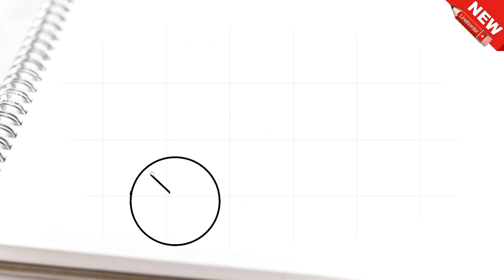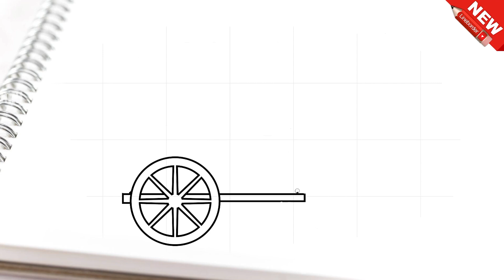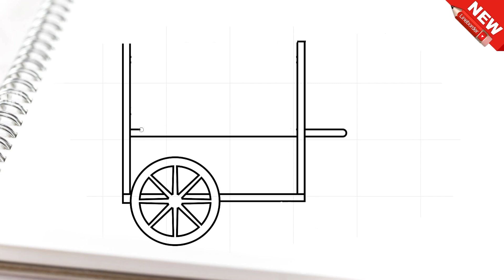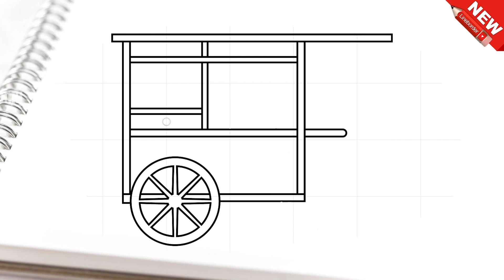Cara menggambar gerobak bakso dengan mudah dan keren untuk anak-anak | 2 jari ajaib